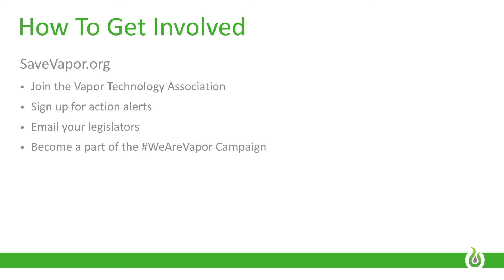Q&A with Tony Abboud-Part 1 | Nicopure Labs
Watch as Patricia Kovacevic, General Counsel and Chief Compliance Officer at Nicopure Labs, and Tony Abboud discuss the FDA Deeming Rule and the Cole-Bishop amendment. Abboud is the National Legislative Director of the Vapor Technology Association, an organization which is helping to lead the charge in ensuring the long-term viability of the vaping industry.

CONTENT OVERVIEW
@4:12 Cole-Bishop and its benefits to the industry
@7:00 Product standards and safety issues as they pertain to the vaping industry
@7:32 Information on how to get involved with the VTA

ABOUT NICOPURE LABS
Nicopure Labs is a premium American e-liquid manufacturer and wholesale distributor, with three international brands: Halo, eVo, and Purity.